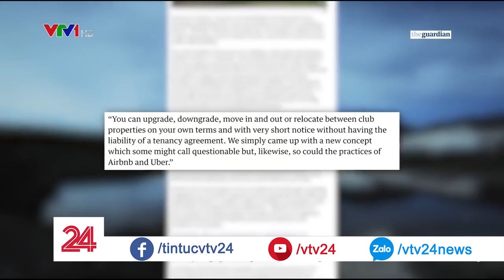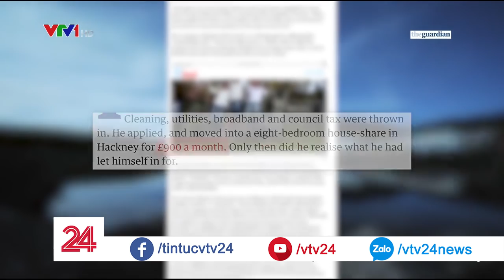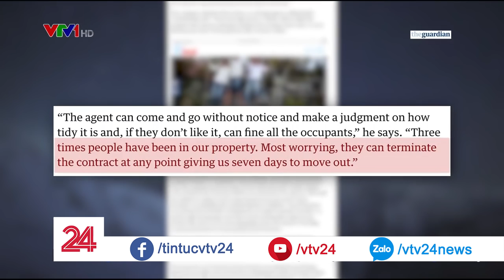Thuê nhà theo dạng Câu Lạc Bộ - Rủi ro tiềm ẩn - Tin Tức VTV24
Với nhiều sinh viên đi học xa nhà, việc tìm được một nơi ở tiện đi lại, giá cả phải chăng hẳn không phải lúc nào cũng dễ dàng. Đặc biệt là những du học sinh tại các thành phố lớn đắt đỏ trên thế giới, thuê nhà lại càng không đơn giản, khi có những vấn đề gây đau đầu riêng. Ở London, Vương quốc Anh có một loại hình cho thuê nhà dưới hình thức câu lạc bộ, người tham gia có nhiều lựa chọn nhà để ở khá thoải mái, tuy nhiên lại tiềm ẩn không ít những rủi ro khó lường hết được.